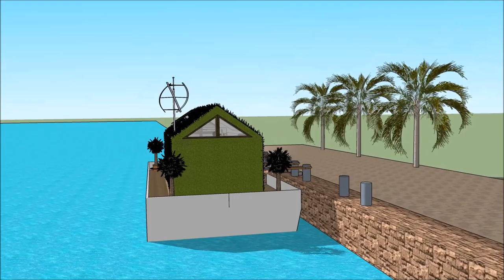خانه مدرن پارسی خانه های شناور لوکس خانه مدرن تبریز خانه مدرن عکس خانه قایقی 1958 ویدئو انیمیشن طراح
The floating house villa houseboatzania launching an innovative high-end luxury yacht floating house villa mansion home design potentially as a display of exhibition of the خانه مدرن پارسی خانه های شناور لوکس خانه مدرن تبریز خانه مدرن عکس خانه قایقی 1958 ویدئو انیمیشن طراح.

The collection of the Floating house villa houseboatzania concept of خانه مدرن پارسی خانه های شناور لوکس خانه مدرن تبریز خانه مدرن عکس خانه قایقی 1958 ویدئو انیمیشن طراح consists of high luxury and architectural art pieces in minimalism combined with living on the waterfront of the harbour.

The floating house villa mansion yacht design has the basis to sustain living with high standards and contemporary structural design خانه مدرن پارسی خانه های شناور لوکس خانه مدرن تبریز خانه مدرن عکس خانه قایقی 1958 ویدئو انیمیشن طراح with numerous of prospects for excessive living and celebrating the desire of life worldwide: